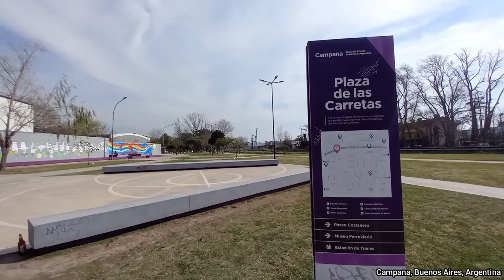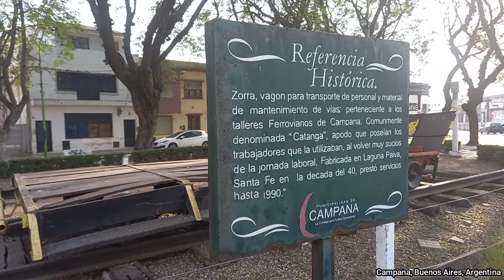Campana - Provincia de Buenos Aires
Visité la ciudad de Campana, realmente esperaba un poco más de esta ciudad pero no me gustó tanto comparado con Zárate y Escobar,  seguramente debe ser más pintoresca con algunas festividades pero es una lastima que el camino costero sea tan corto.